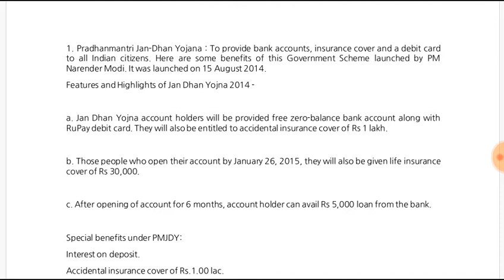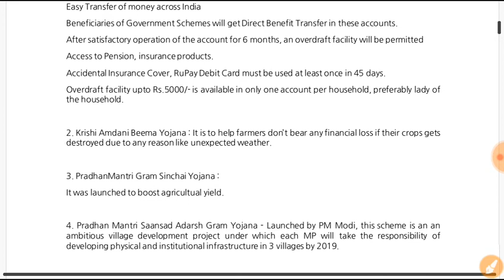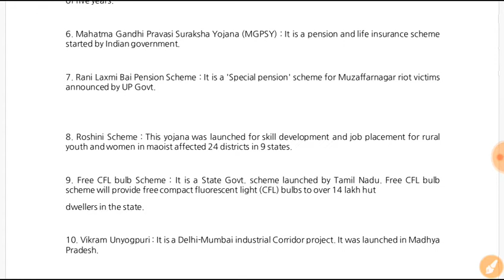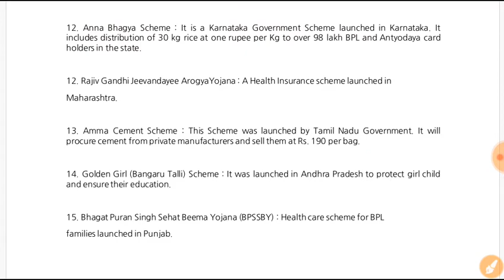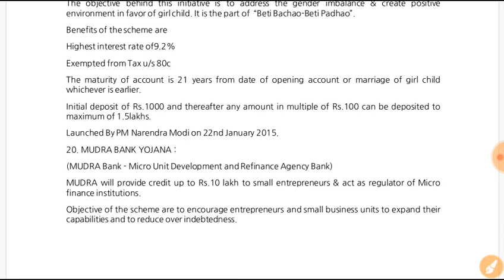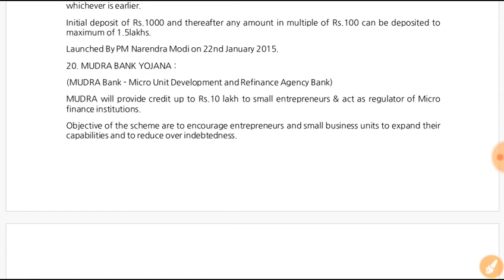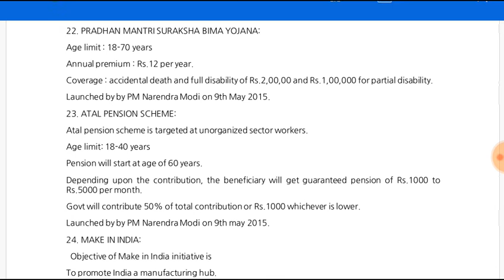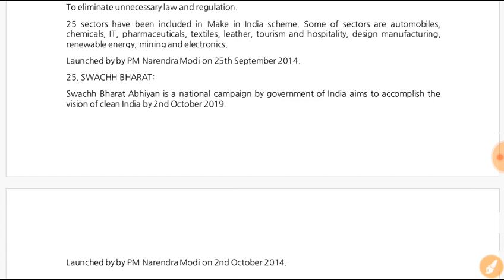Government Schemes | Part-1 | SSC | RAIL | Others | In Hindi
In this video you will get all the important Government Schemes. It will help you to score good marks. So watch the video till the end.